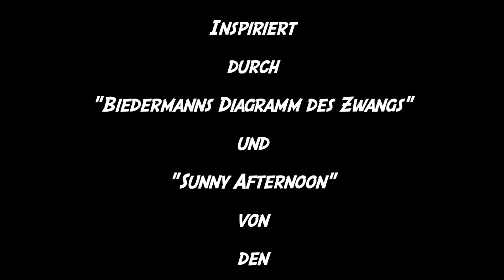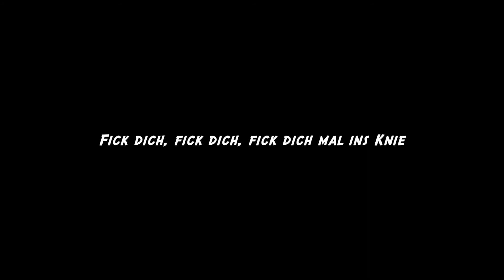JOHNNY KETZEL: Inspiriert durch "Biedermanns Diagramm des Zwangs" und "Sunny Afternoon"